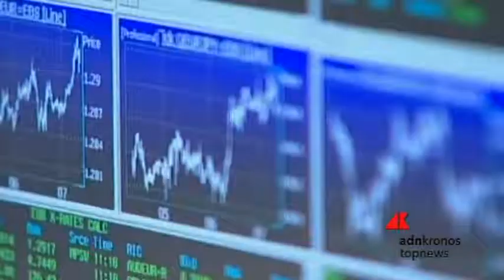Chiusura in forte calo oggi per la Borsa di Milano...